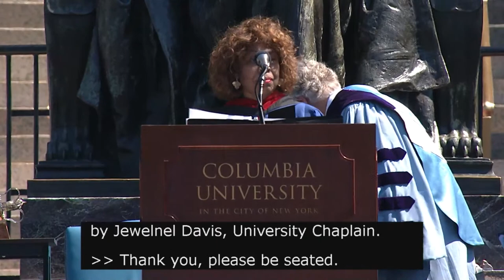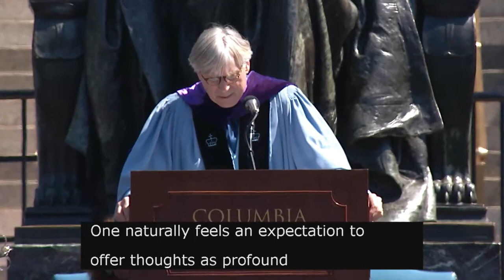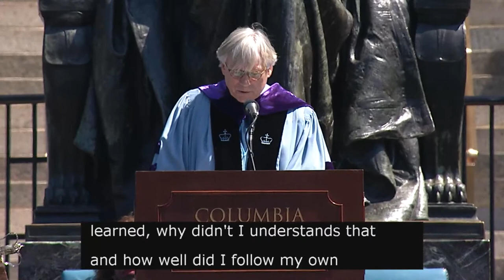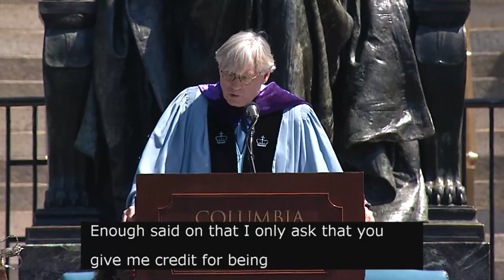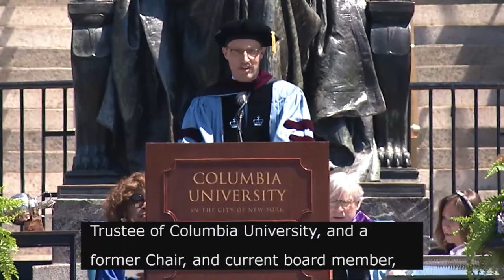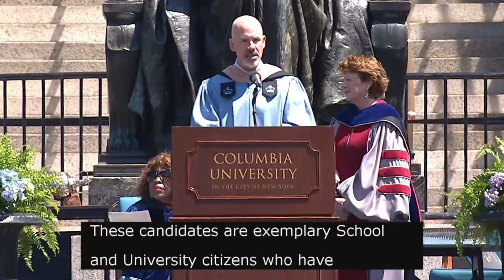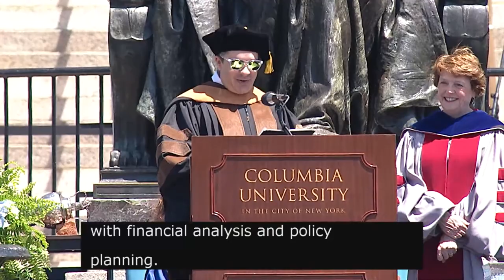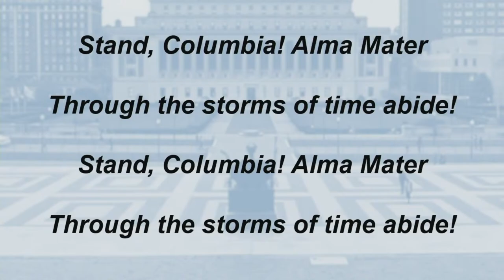University Commencement 2023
Congratulations to the Class of 2023! The Columbia University Commencement ceremony of the 269th academic year tooj place on Wednesday, May 17, 2023 at 10:30 a.m. (EDT).

You can watch the full ceremony on the University Commencement